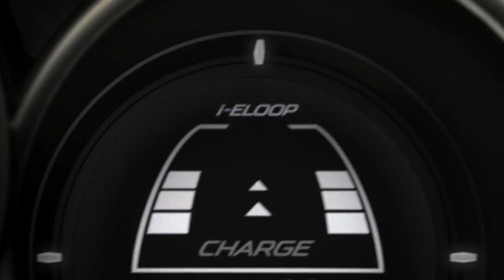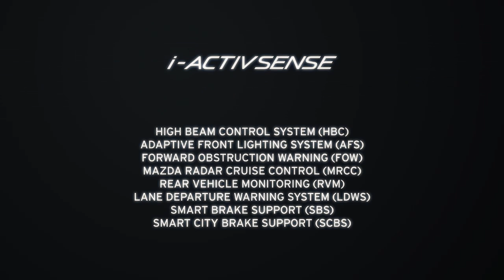Mazda Showroom film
Introducing the latest Mazda range including the award winning Mazda 3 and Mazda 6. For more information on the Mazda range